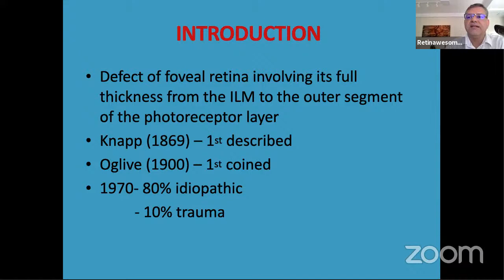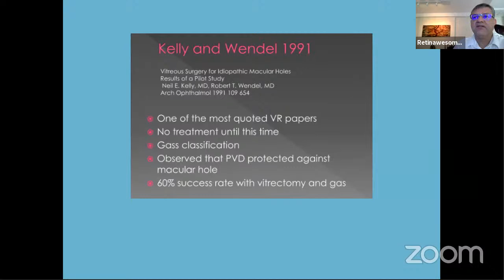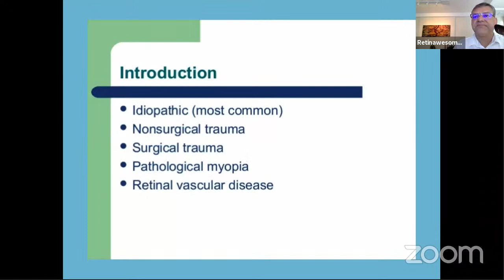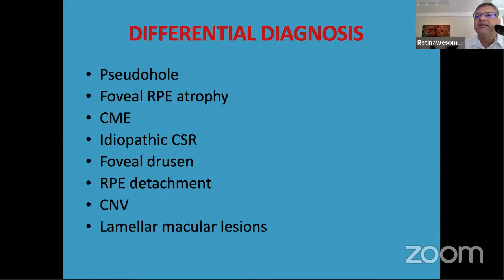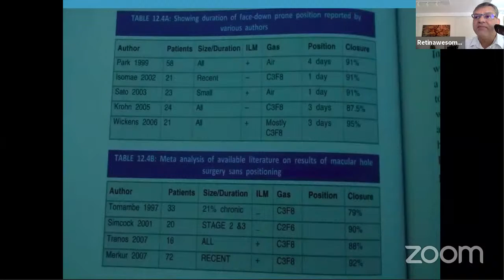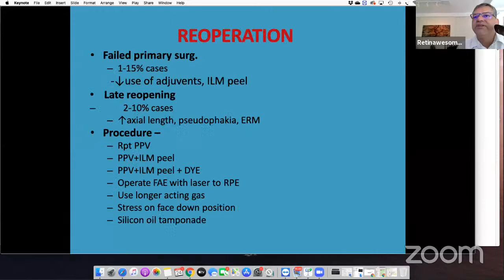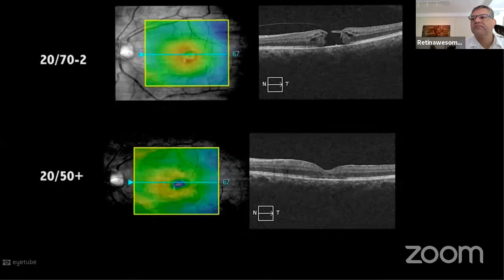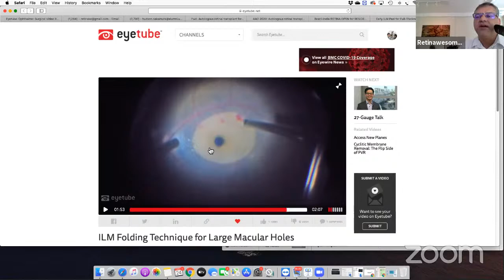Brazil-India RETINA OPEN for RESIDENTS & FELLOWS - Fubog (BRA) & Adytia Jyot Eye Hospital (IND)